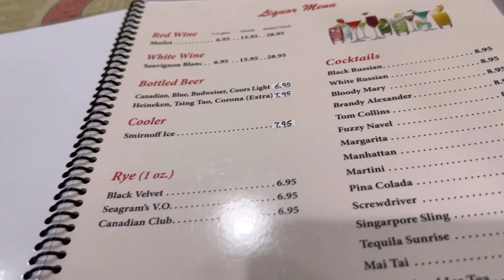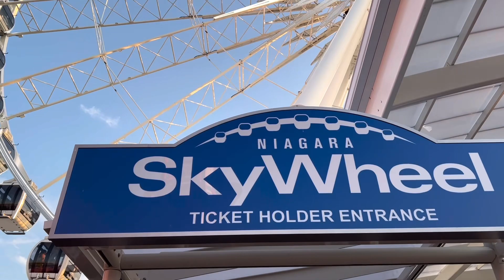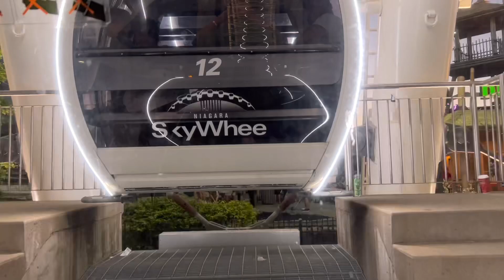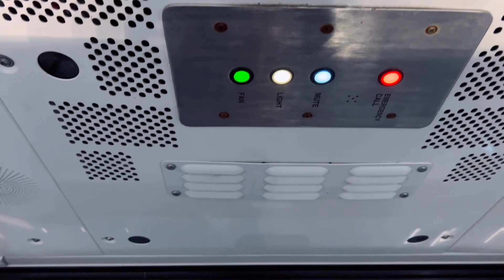LIFE IN CANADA VLOG | BUHAY CANADA -NAMASYAL SA NIAGARA & FIRST TIME RIDING A GIANT SKY WHEEL SCARED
I’m terrified of heights. But this was an experience I will never forget. First time riding a giant sky wheel. Canada vlog, life in Canada, living in Toronto, On.